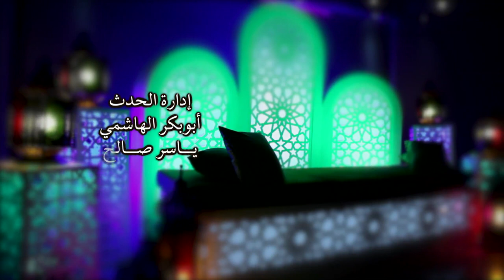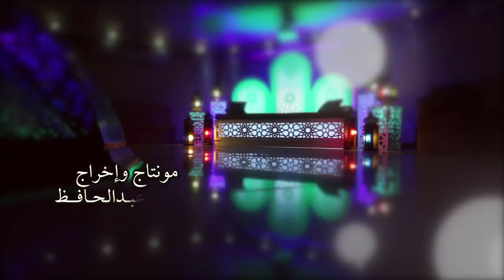ندوة: كيف تختطف الجماعات المتطرفة الشباب الحبيب علي الجفري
بيّن الحبيب علي في حديثه المداخل النفسية والفكرية والشرعية التي يتسلل أصحاب الفكر المتطرف منها إلى الشباب لاستقطابهم، مستغلّين مواطن ضعف ألمـّت بالأمة وشبابها، لا سيما الأمّية الدينية، وظروفًا مواتية لبثّ دعاويهم البرّاقة. وما يجب على المجتمع بشتى مستوياته وفئاته لمواجهة هذا الفكر وهذه النفسية. وقد تناول هذا الموضوع الشائك عبر محاور خمسة:

1. الأمة: إذ تعاني من مواطن ضعف منهكة محبطة يندرج تحتها خمسة عناصر أساسية هي:
 ‌أ. الاحتلال والشعور بافتقاد الكرامة
 ‌ب. وجود أنظمة ظالمة فاسدة مضطهدة
 ‌ج. التخلّف العلمي والاجتماعي والثقافي واستهلاك الفكر بدلاً من المشاركة في إنتاجه
 ‌د. الحالة الاقتصادية المتردية والفقر
 ‌ه. الفرقة والشقاق.

2. الدولة والمجتمع: وفيهما مظاهر سلبية تتضمّن عناصر خمسة هي:
 ‌أ. افتقاد الرؤية الناضجة لمستقبل الهوية الدينية عند الشباب
 ‌ب. النظرة إلى الخطاب الديني بأنّه مشكلة وليس حلًّا
 ‌ج. إقحام الخطاب الشرعي في لعبة التوازنات السياسية
 ‌د. التفكك الأسري وإهمال الأبناء مع العجز عن التعامل مع اقتحام العولمة لخصوصيات المجتمعات
 ‌ه. ضعف التعليم.

3. الشباب: فهو يتقلّب في أحوال سلبية من عناصر خمسة هي:
 ‌أ. الأمّيّة الدينية
 ‌ب. أزمة الهوية
 ‌ج. ثقافة العصر في استعجال النتائج
 ‌د. الارتباك حيال الأصوات الصاخبة لخطاب التطرّف الديني واللاديني
 ‌ه. العجز عن التعامل مع الانفتاح وانتشار "ثقافة الحرية".

4.. الخطاب الشرعي: ففي كثير من الأحيان يعاني الخطاب الشرعي من ضعف وتأخّر في خمسة عناصر هي:
 ‌أ. التجديد في المحتوى واللغة
 ‌ب. معرفة أسئلة العصر التي تشغل بال الشباب
 ‌ج. مجاراة مؤسسات الخطاب الشرعي لإمكانيات المتطرّفين المالية والمؤسسية والإعلامية
 ‌د. قدرات العمل الشرعي المجرّد بالمقارنة مع قدرات العمل السرّي المنظّم
 ‌ه. منتجات مؤسسات التعليم الشرعي.

. التنظيمات المتطرّفة: ولها عناصر خمسة تتحرّك بها:
 ‌أ. استغلال الأوضاع التي تعاني منها المحاور الأربعة التي سبق ذكرها
 ‌ب. منطلقاتها السبعة: الحاكمية والجاهلية والولاء والبراء والفرقة الناجية والاستعلاء وحتمية الصدام والخلافة والتمكين
 ‌ج. غرس العقلية التصادمية الأحادية وتوظيف الفتنة الطائفية
 ‌د. افتعال الصراعات والزج بالشباب فيها ثم ابتزازهم بالمظلومية
 ‌ه. حيازة إمكانيات إعلامية واحترافية في وسائل التواصل الاجتماعي.